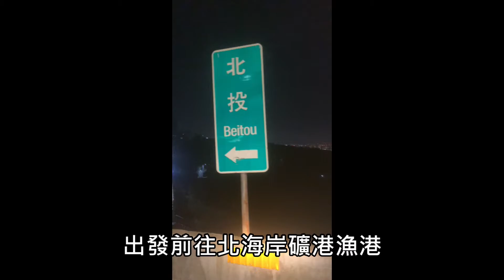颱風過後的北海岸漁港 竟有黑格出沒!?